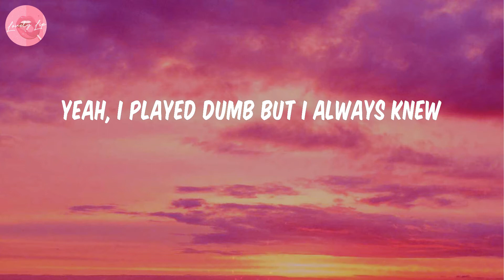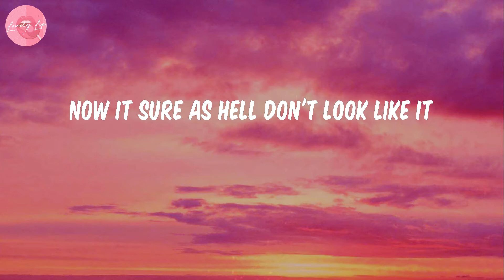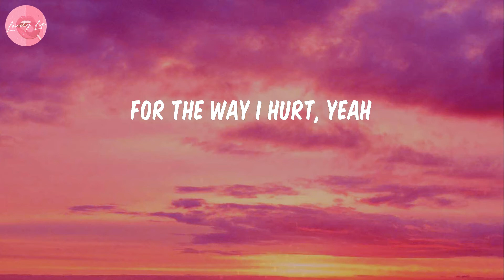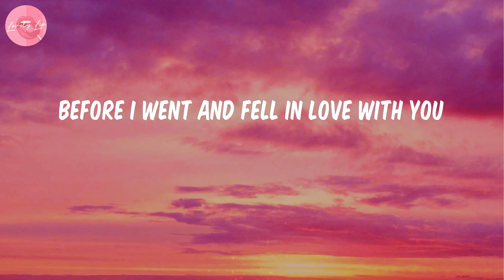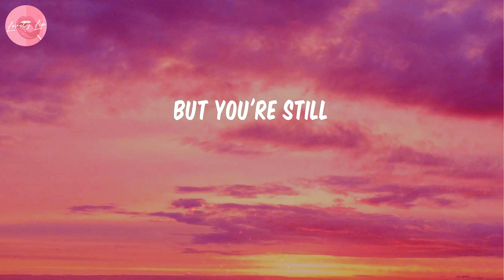traitor - Olivia Rodrigo (Lyrics)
💋Lyrics traitor:
Ooh-ooh-ooh
Ah-ah-ah-ah-ah

Olivia Rodrigo
traitor
traitor lyrics
lyrics traitor
Olivia Rodrigo lyrics traitor
traitor Olivia Rodrigo
traitor lyrics Olivia Rodrigo